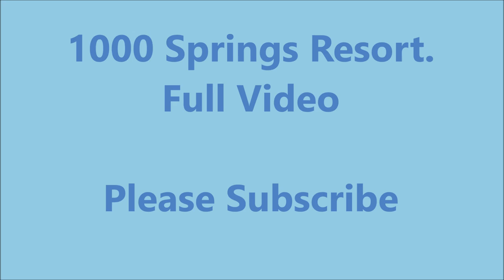1000 Springs Resort Full Video